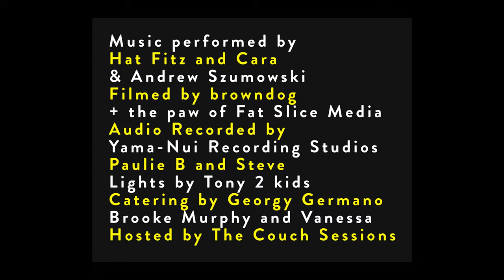Hat Fitz and Cara - These Times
Heartfelt thank you to everyone who has given us a huge hand in bringing this release together, it has been a great and wonderful journey. Hope you can come along with us for the ride in keeping music alive.

Love Fitzy and Cara xx

Available on all streaming sites via gyro.to/212015TheseTimes

These Times Lyrics
To the sun I turn and whisper,
Hold me in your arms again,
From the love I will surrender,
Give me hope instead of pain,
Lay me down in yonder pastures,
Where our tangled souls unfold,

From the fear I have since traveled,
Held me back from being so bold,
What we were has come unraveled,
All these stories getting old,
Now ill choose that I now face,
And in love will be a saving grace,

From the ones that we hold dear,
To the ones that passed away,
Keeps the hope inside us yearning,
In that love that’s here to stay,
Oh, and the beauty of that freedom,
To know that’s our only way.

The Couch Sessions music video performers:
Cara Robinson: Drums & Vocals
Hat Fitz: Guitar & Vocals
Andrew Szumowski aka The Mouse: Hammond Organ
Videography by Justin Brown from Browndog Productions.
Assisted by Fat Slice Media.
Artwork by Woodland Photographer (Reece & Tahlee)
Graphic design by Flea White
Lighting by Tony 2 Kids aka Toopz
Recorded Live by Pauly B & Steve at Yama Nui Studios Sunshine Coast
Mastered by Paul Blakey

Jon and Ryan at Rhythm Section Management
Special thanks to Belinda Simmons at Radf Noosa Council